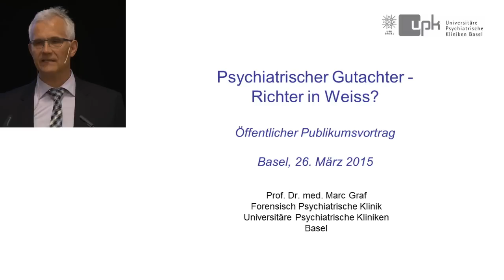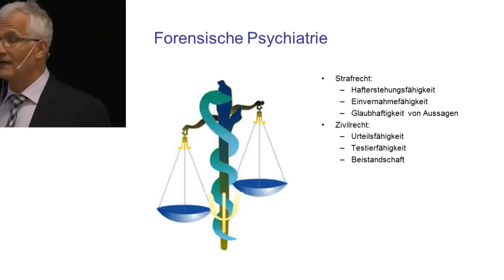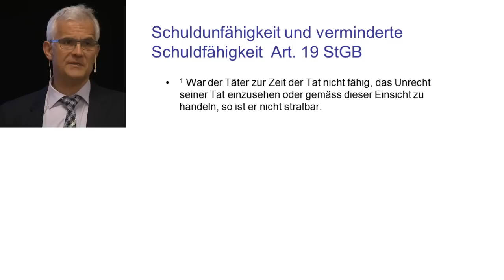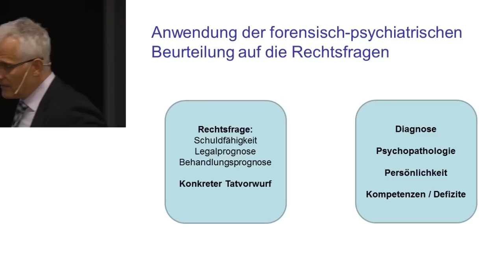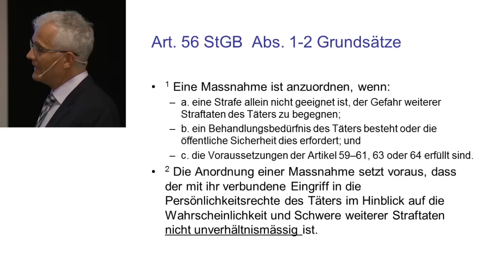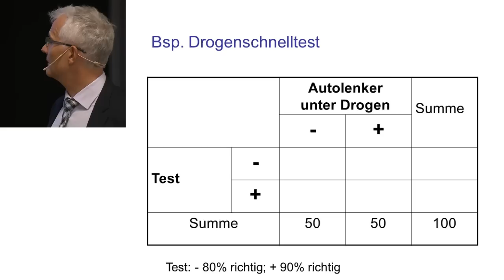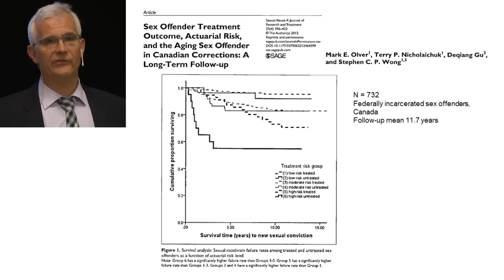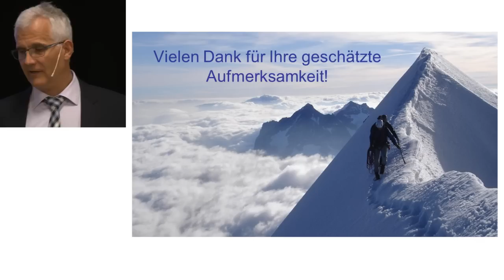«Psychiatrischer Gutachter - Richter in Weiss?»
Öffentlicher Publikumsvortrag. PD Dr. med. Marc Graf spricht zum Thema Forensische Psychiatrie.